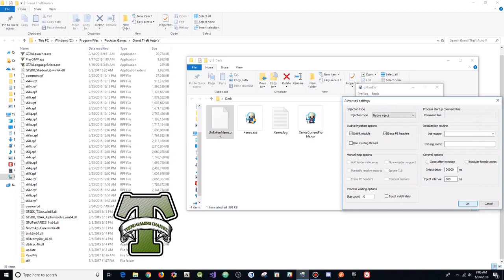GTA 5 Online PC 1.43 UnTaken Menu 1.1 w/ Stealth Money+Recoveries(FREE DOWNLOAD)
[DOWNLOADS]

STEAM VERSION && SOCIAL CLUB VERSION:
**Mod Menu:

[CREATOR: ]

Controls:
* = OPEN

[MUSIC]